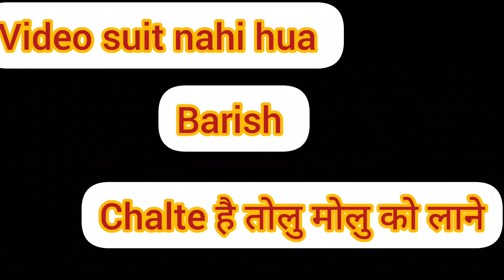Home PTM in Mount Litera Zee School l Parents in PTM l Comedy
School Life in home l आज तो चाटे पड़ेंगे 😍
tolu molu ka aaj ka vlog bahut entertaning hai.
school ki activity ko ghar me perform kiye
comedy vlog
hindi story
parents teacher meeting
life in school
PTM
school PTM
Parents in PTM
parents Teacher Meeting
simple vlog
family vlog
music

Musician: @iksonmusic

Musician: jo'el

Musician: ASHUTOSH

Musician: Xuxiao